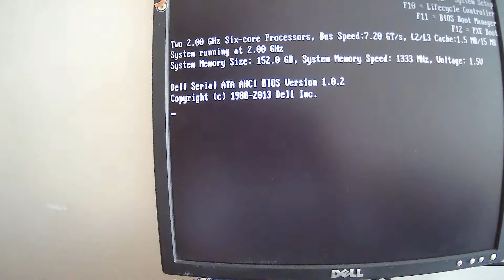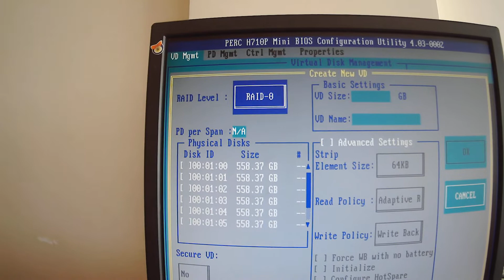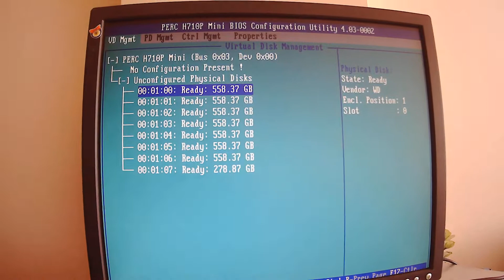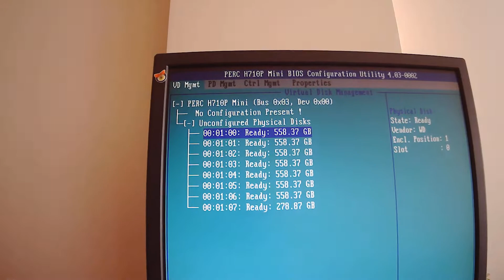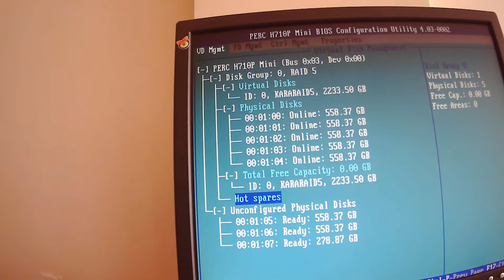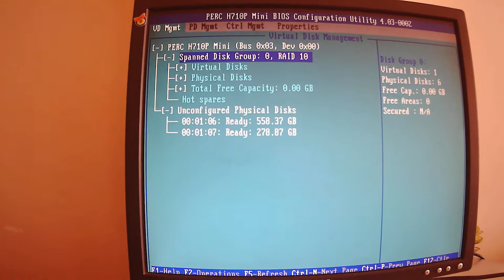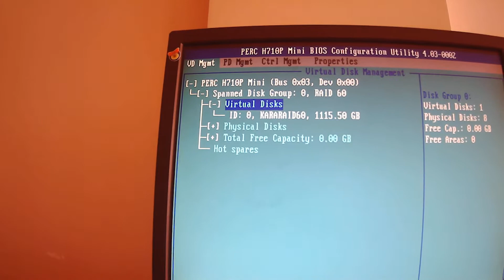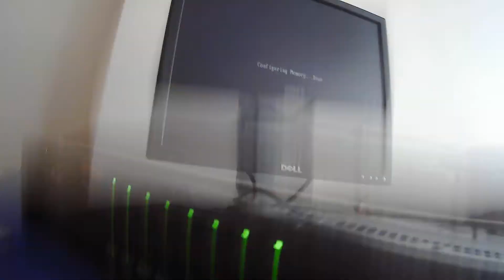RAID0, RAID1, RAID5, RAID6, RAID10, RAID50 ve RAID60 yapılandırma. How to configure RAIDs structure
Disk yapılarında RAID nedir? Kaç tip RAID yapısı vardır? Arasında ki farklar nerlerdir? Her birinin avantajı dezavantajı nedir? RAID yapıları nasıl kurulur?